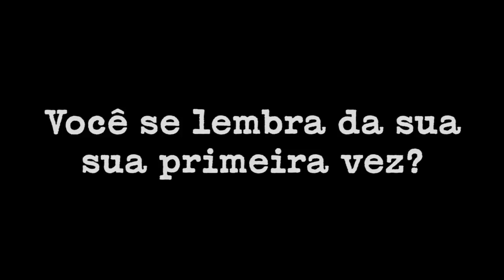A Minha Primeira Vez